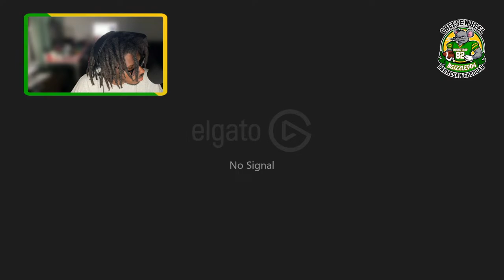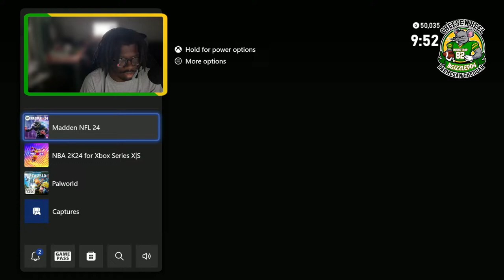Mouse Two Sport Star Oregon Ducks or UNF Osprey Rebuild?